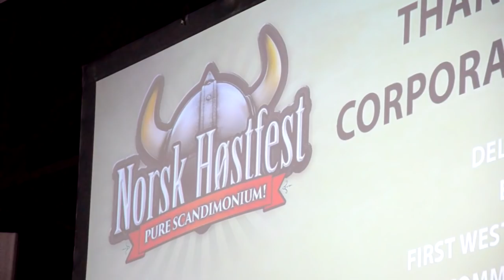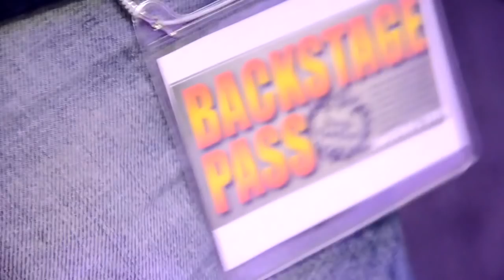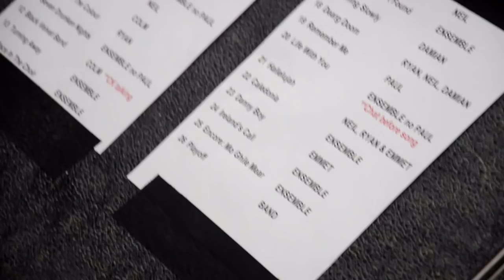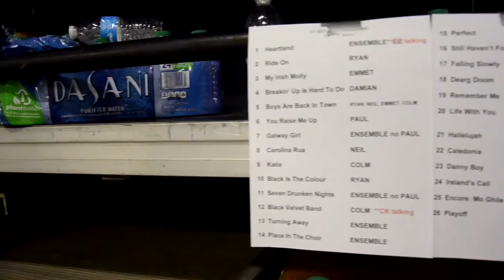Celtic Thunder Fall 2015 Shows